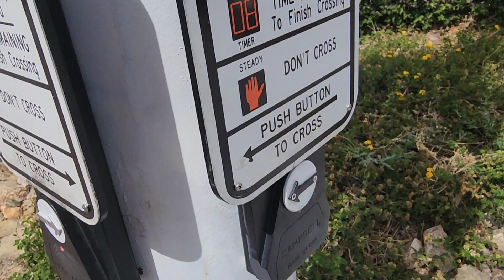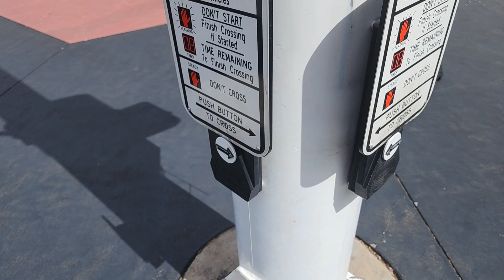*New Button* My Crosswalk Button Experience At Marshall Way With Campbell Guardian, Scottsdale, AZ